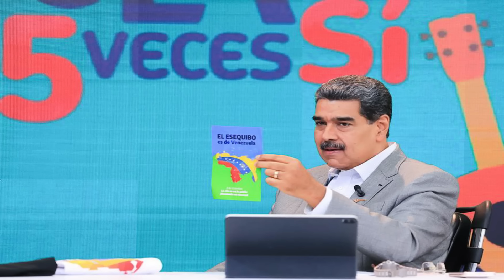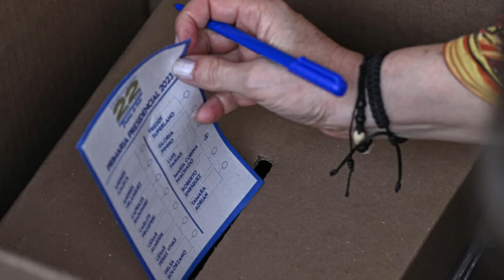🔴 👉 👉 BRAVO Por Este Último LLAMADO Que Hizo Maria Corina 👸